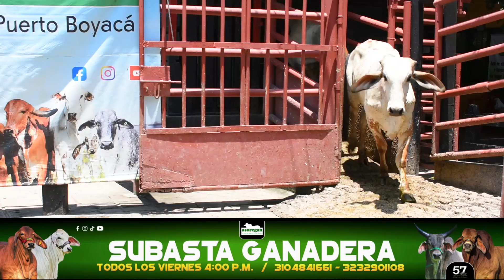Lote 61 Subasta 16 de Agosto de 2024